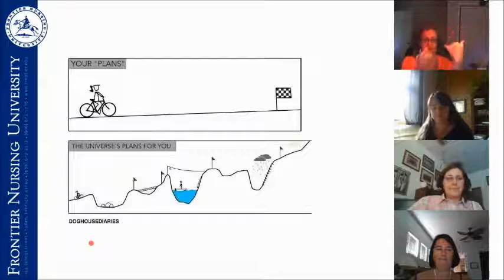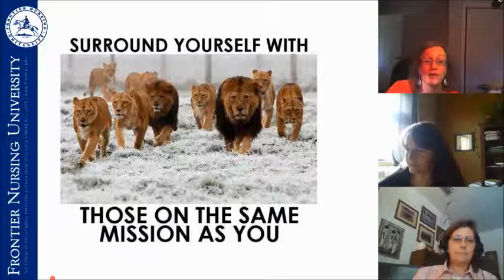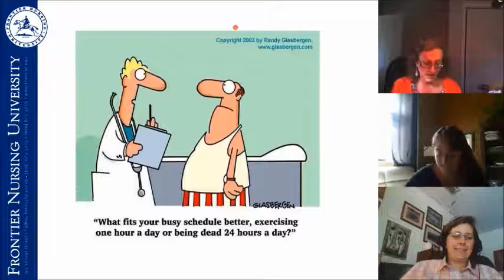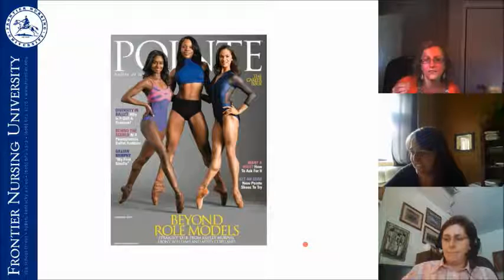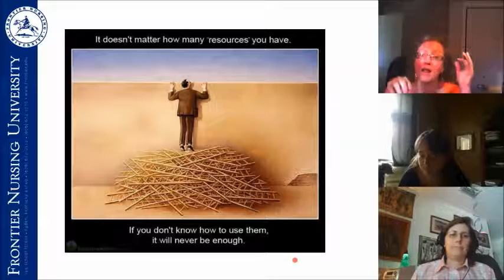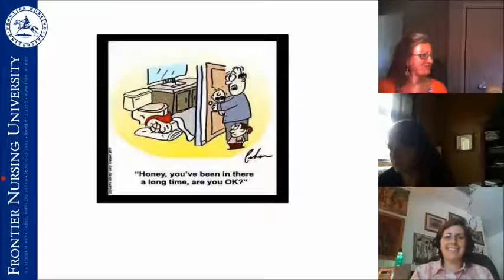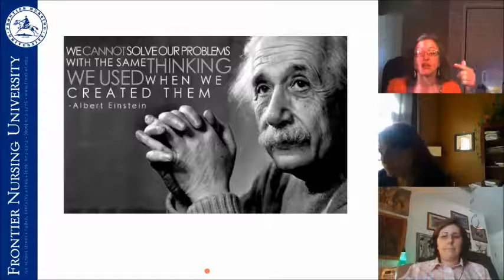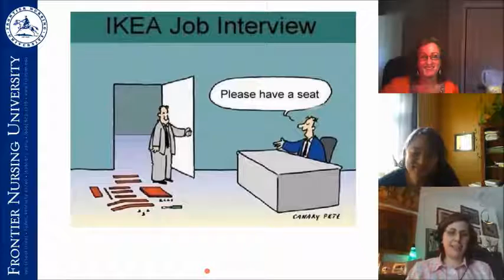Survival Tips for Nurse-Midwifery School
This session focuses on providing helpful tips to the nurse-midwifery student. Learn how to identify your resources and utilize them to support your success in achieving your dream of becoming a nurse-midwife.  This session is part of the Frontier Nursing University digital summit, "Today's Nurse-Midwives: Creating a Collaborative Community of Care."  Details about the summit can be found

Panelists Include:

Tonya Nicholson, DNP, CNM, WHNP-BC, CNE – Associate Dean of Midwifery and Women’s Health at Frontier Nursing University

Jane Frances Houston, DNP, CNM, ARNP, RM – Clinical Director: Midwifery and Women’s Health at Frontier Nursing University

Diana Jolles, CNM, MS – Regional Clinical Faculty at Frontier Nursing University